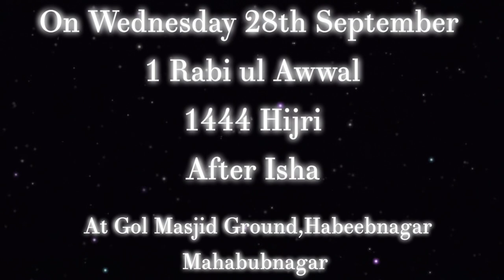Jashn e Eid e Milad Un Nabiﷺ | Trailer | Hafiz Muhammad Ismail Sahab,Syed ZiaUddin Naqshbandi Sahab